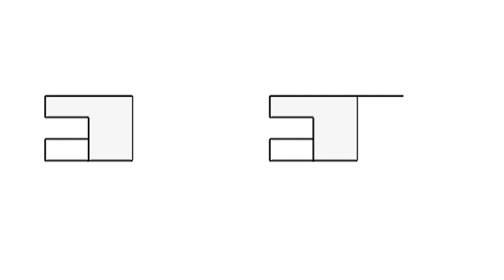全華圖學143頁/輔助視圖-等角圖展示